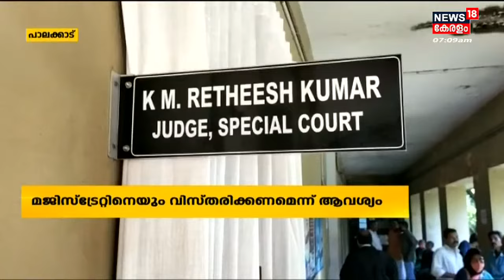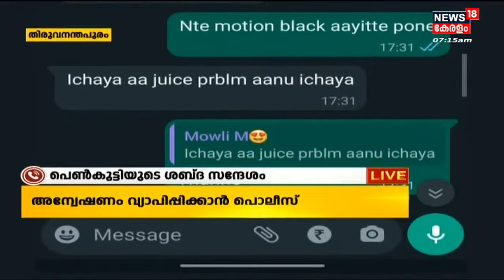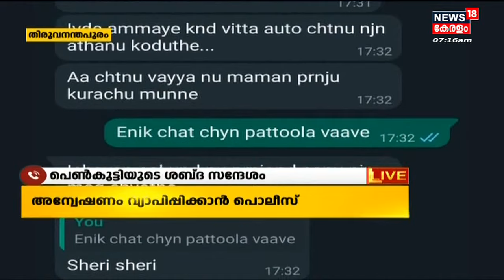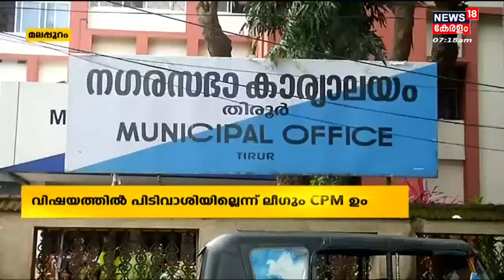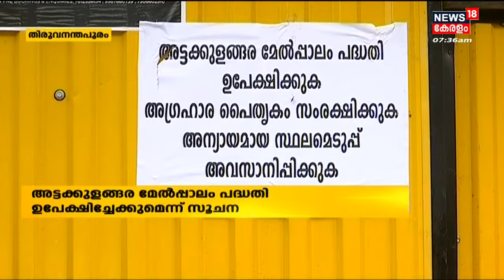Malayalam News @ 7 AM | ഏഴ് മണി വാർത്ത | Kerala News Bulletin | 29th October 2022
Malayalam News : ഈ മണിക്കൂറിലെ പ്രധാന വാർത്തകൾ ഒറ്റനോട്ടത്തിൽ അറിയണോ? നാട്ടിൽ നടക്കുന്നത് അനുനിമിഷം അറിയണ്ടേ? കാണു, ന്യൂസ്18 കേരള ഏഴ് മണി വാർത്ത.